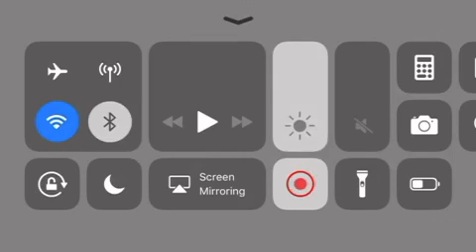I unlocked the dark cave levels - Goblin Sword - Episode 10!!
Thank y'all for watching my videos everyday!

So I'm very sorry and I don't know why my voice is not working, I hope enjoyed it anyway.

Don't forget to Comment to see more daily webcam videos, Leave a Like to see more daily videos and Subscribe to see more Gym vlogs and other vlogs on this awesome channel in the entire world!!